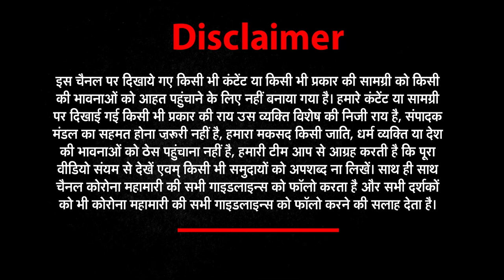प्रेमिका के घर साजो श्रंगार कर पहुंचा प्रेमी, फिर भी पकड़ा गया । Bhadohi Viral Video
About This Video ► प्रेमिका के घर साजो श्रंगार कर पहुंचा प्रेमी, फिर भी पकड़ा गया ।  Bhadohi Viral Video  एक युवक अपने प्रेमिका से मिलने के लिए दुल्हन का भेष धारण कर लिया और प्रेमिका से मिलने के लिए उसके घर मे घुस गया। घर वालो को शक हुआ तो घर मे मौजूद लोगों ने युवक को पकड़ लिया। पर प्रेमी ने लोगो को चकमा दिया और बाइक सवारों के साथ भाग निकला।
A young man in Uttar pradesh's bhadohi district disguised himself as a bride to meet his girlfriend and entered her house to meet her. When the family members found something suspicious, they caught the young man. But the lover dodged the people and escaped with the friends on  bike.